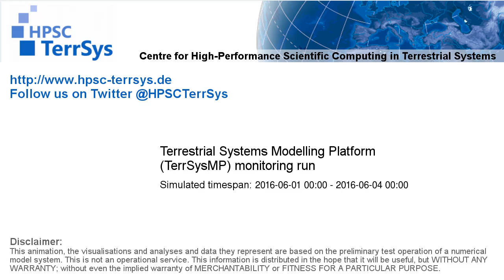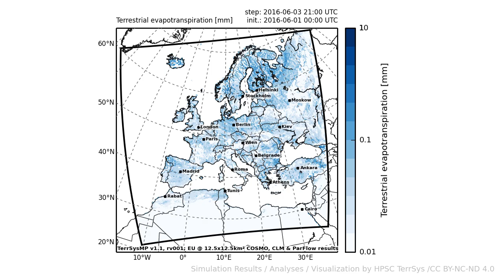TerrSysMP monitoring run 2016-06-01 - terrestrial evapotranspiration - Europe (72h)